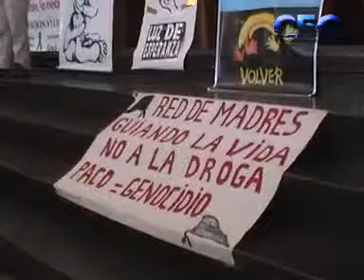Encuentro nacional contra las adicciones y el narcotráfico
José Casabonne, presidente de la fundación AYUDAR.